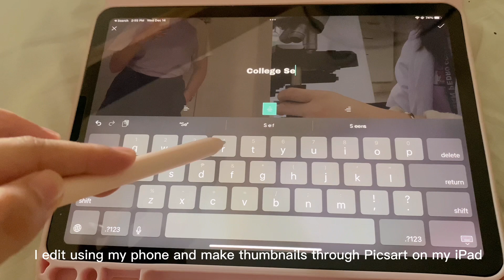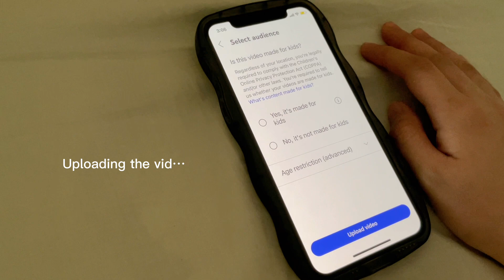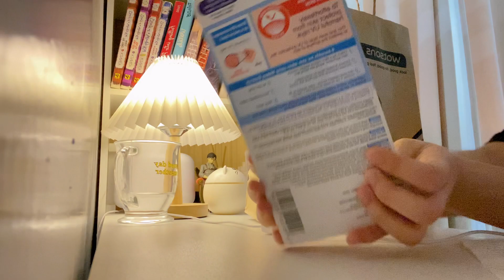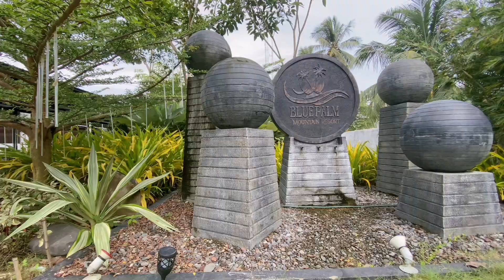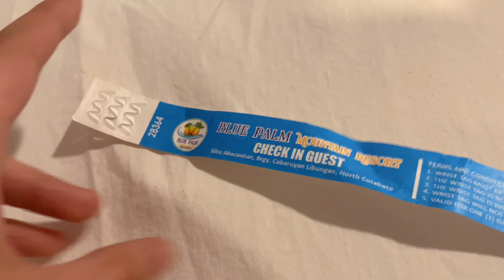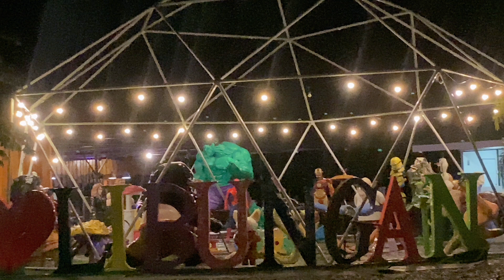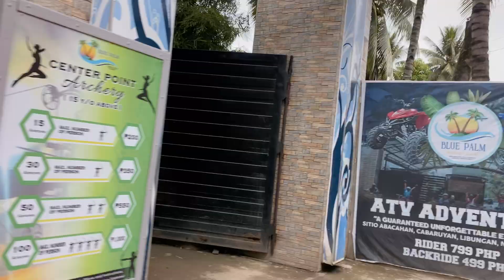☁️College SPC Vlog | Holidays, Back in my hometown, Parents’ Wedding Anniv 💛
Hello everyone! I am minowri, a college student under BSMLS course and an online writer in the Philippines.

It’s the holidays and I am back with my fam in my hometown. Since everyone is busy, every minute counts so we’re having some quality time before the year ends!

I hope you are having fun as well! Remember, this is the perfect time to bond with your family! Enjoy every minute cause you’ll surely miss them when the time comes.